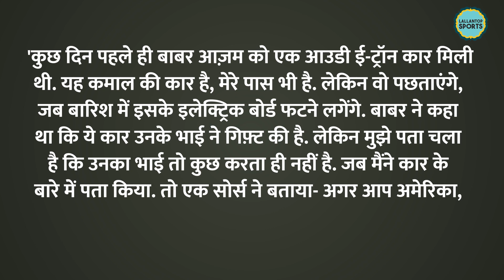T20 WC 2024: Babar Azam पर रिश्वत लेने का आरोप लगाने वालों पर PCB का एक्शन! Team Pak